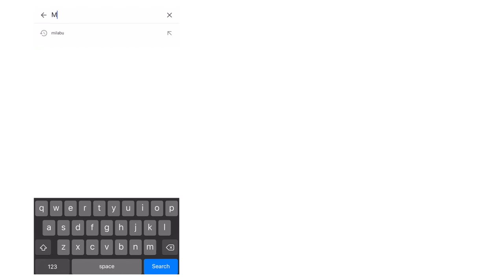NO MIRROR Makeup Challenge!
Andrey and Jackie have challenged me to apply my full face of makeup without any mirrors. Of course, I'm up for the challenge. Going into this challenge, I honestly didn't know if it would be difficult or a lot easier than I anticipated. During the challenge, I felt that my sense of touch and memory of how I usually apply my makeup came in handy.